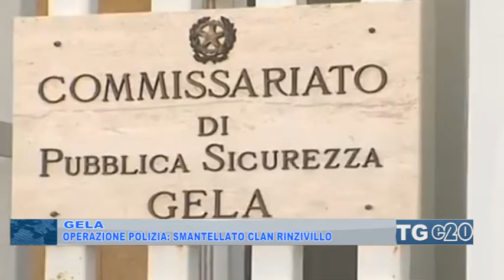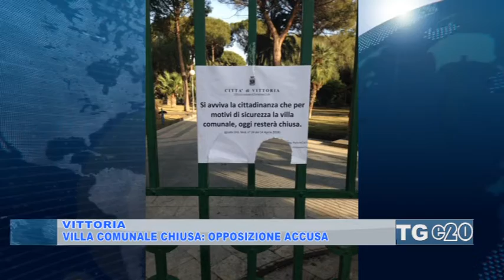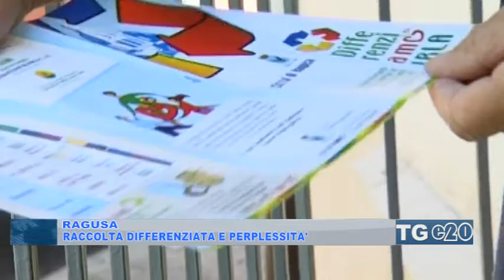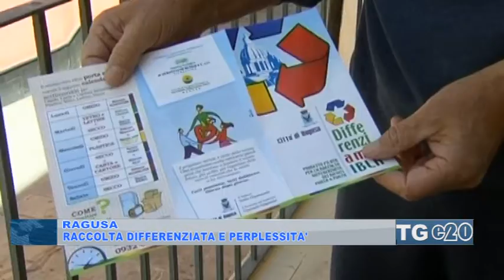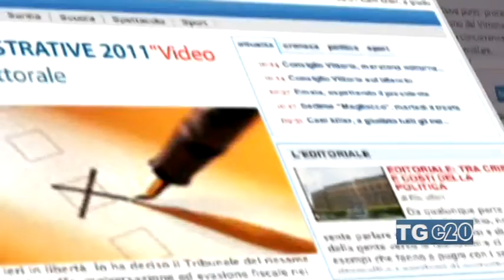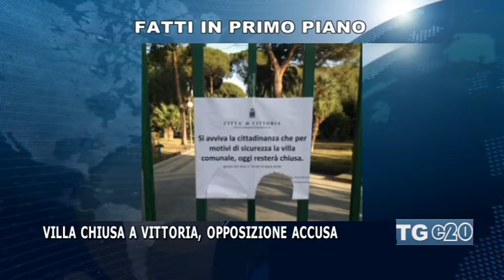Telegiornale del 26-04-18